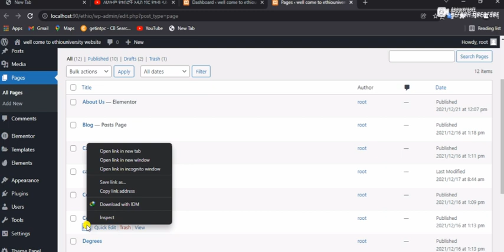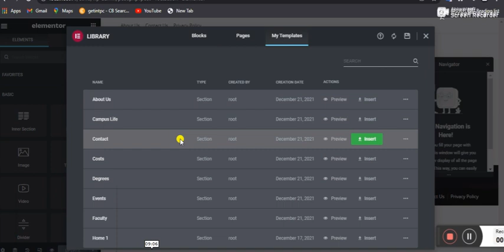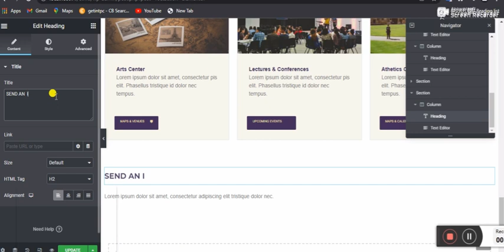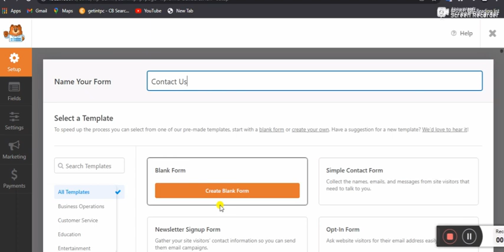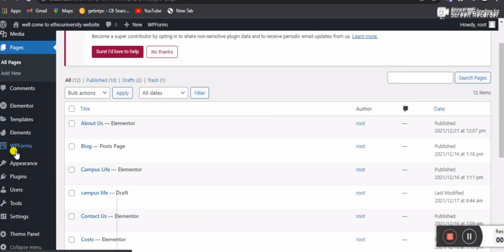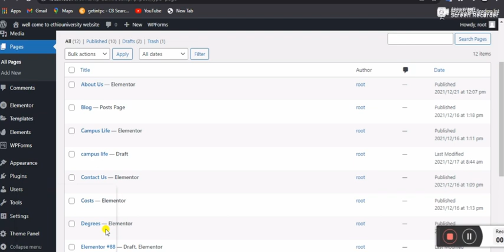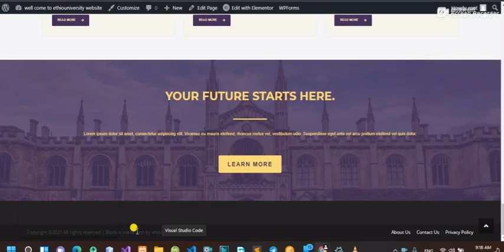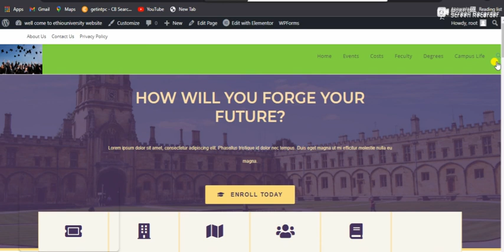how to Create Website for School, College or University with WordPress part 4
how to Create Website for School, College or University with WordPress part 4 || በዎርድፕረስ እንዴት ለትምህርት ቤት፣ ለኮሌጅ ወይም ለዩኒቨርሲቲ ድህረ ገጽ መፍጠር እንደሚቻል ክፍል 4